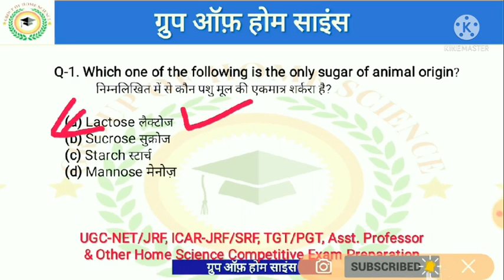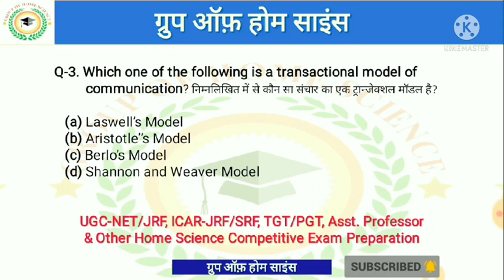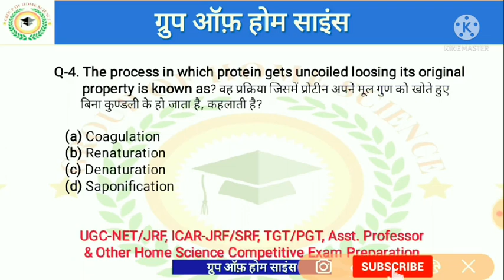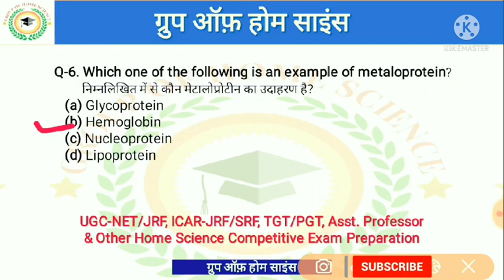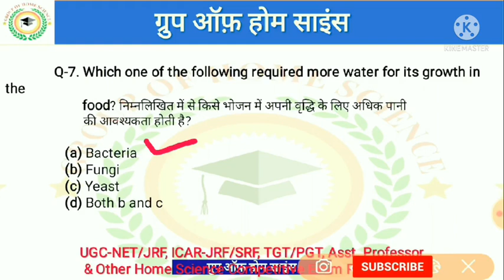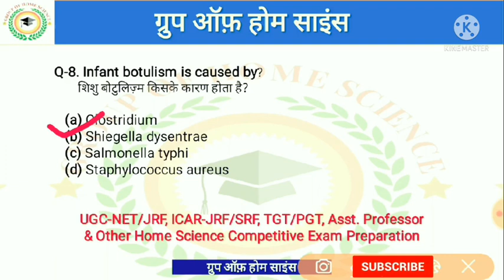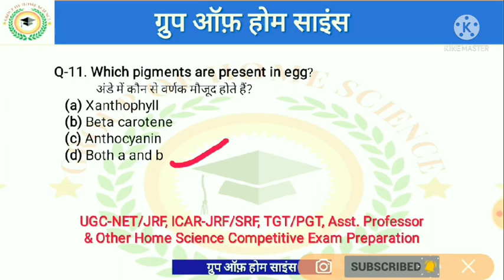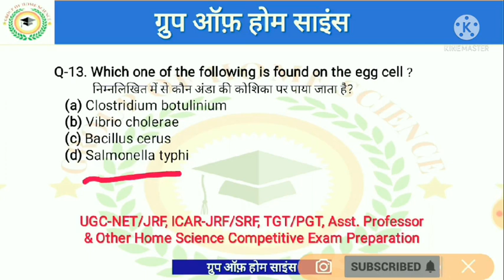TGT/PGT/UGC-ICAR NET/JRF||Home Science Top MCQ| Home/Community Science Preparation 2021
Hello everyone, we are here with some more interesting and important fundamental questions of different departments of home science as
Extensionandcommunication management.
Research Aptitude
Group of home science
This video consist of practice sets regarding different departments which will definitely help you to enhance your knowledge for competitive exams such as
NTA NET/JRF,
# ICAR NET/JRF,
UGC NET/JRF,

This video will provide you all the important questions regarding the home science subject which will be very beneficial for the aspirants who all are preparing for the competitive exams of home science like ICAR and UGC_NET टीजीटी पीजीटी JRF, TGT, PGT, ASRB and the entrance examinations of SAUs like UPCATET.

Video Pdf Found in Our telegram Channel

ICAR NET/JRF/SRF के लिए महत्वपूर्ण प्रशन
सभी प्रकार के प्रतियोगो परीक्षाओं के लिए महत्वपूर्ण प्रशन
Assistant_Professor exam
UPPSC GIC Home Science Preparation

I hope u will find it helpful. Thankyou! 🙏